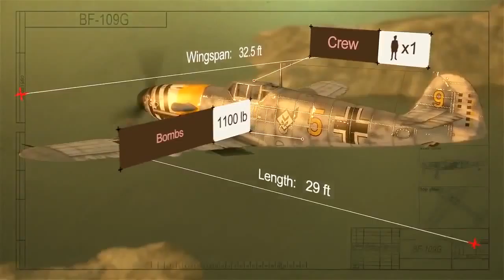Fly online simulator